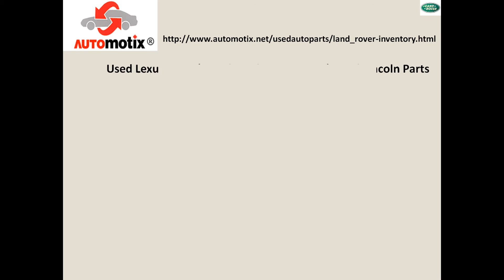Used Land Rover Parts | Used Lexus Parts | Used Lincoln Parts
Automotix offers used Land Rover parts directly from the largest network of salvage yards in the U.S.